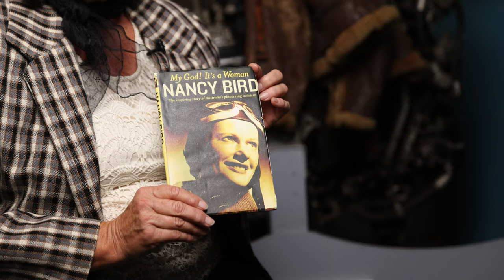The Australian Story - Nancy Bird Walton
Nancy Bird Walton (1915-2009), The Angel of the Outback, was a pioneering Australian aviator and the founder of the Australian Women Pilots' Association.

Actor: Cherie Jenkins.
Writer: Robyn Greenaway and Cherie Jenkins.
Director/Editor: Jake Davey Studios.

This video was produced by the Manning Valley Historical Society in conjunction with the Museums and Galleries New South Wales, “Let’s Get Digital” project.

Wingham Museum is located on the Mid-north coast of New South Wales, Australia. It was officially opened by renowned aviatrix, Nancy Bird Walton AO OBE DStJ in 1968. In the five decades since its foundation, Wingham Museum has become an integral part of the community. Its collection reflects the generosity of local donors, and a shared commitment to keeping the history of the Manning Valley. It has become an amazing tourist and education destination, as well as an archive of great significance.

Wingham Museum is managed and operated by the Manning Valley Historical Society on behalf of the people of the Manning Valley.